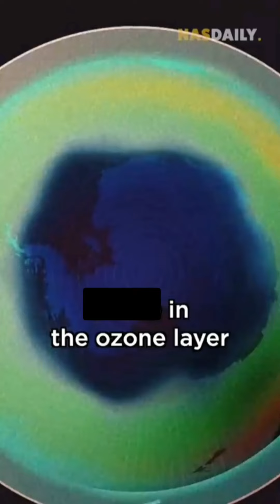4 MIN OF NAS DAILY MEMES|PT.2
nas daily
nas daily meme
nas daily memes
shorts
mrbeast
aphmau
dumb ways to die
fortnite
nas daily memes shorts
prime
asmr
dhar mann